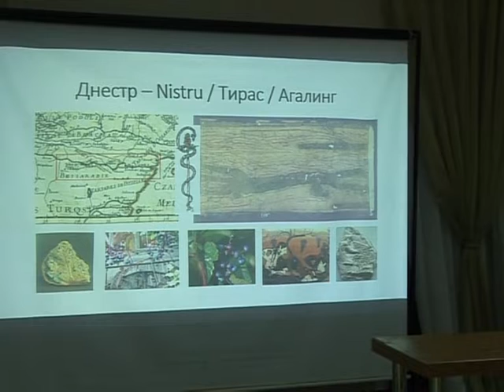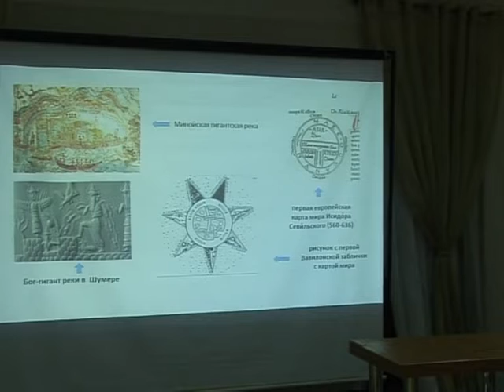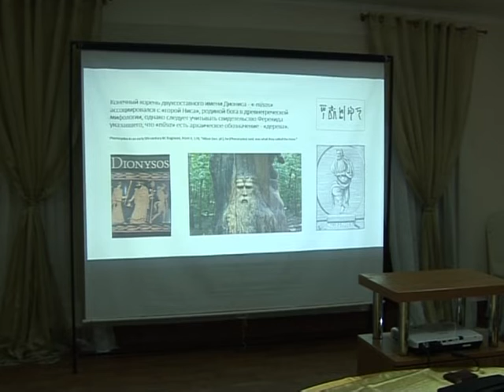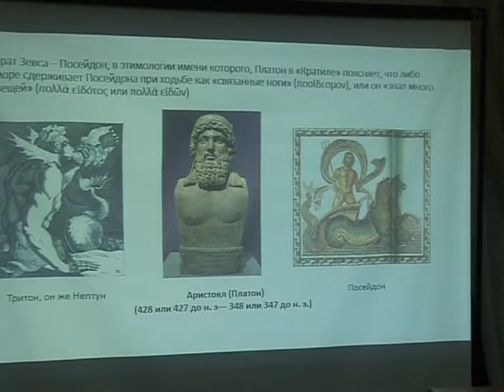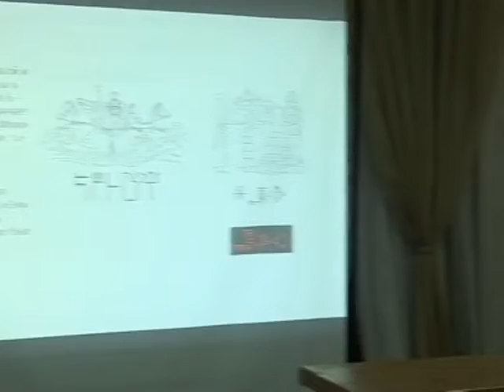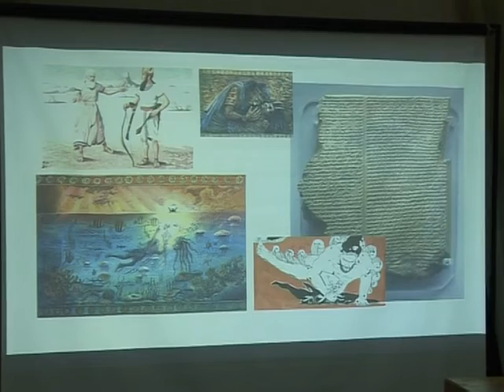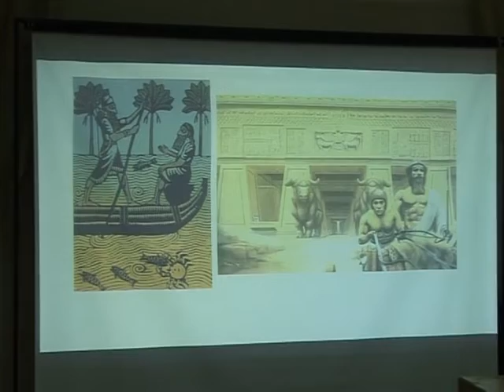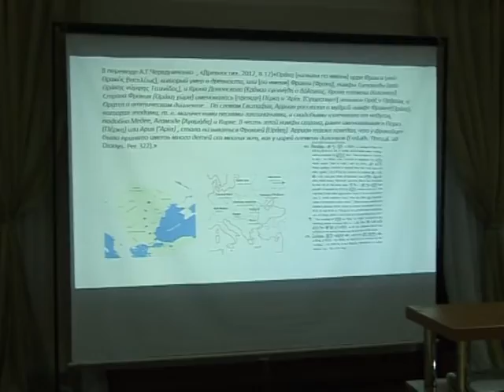Пуркарские корни Диониса. Часть 3. Др. Генри Шепард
Публичная экспромт-лекция состоявшаяся в молдавском отделении Rotary Club 26 мая  2015 антропологом доктором Генри Шепардом. Информация для широкого круга слушателей  основывается на  публикации статьи в сборнике международной индоевропейской конференции "Индоевропейская история в свете новых исследований" в Москве 15 декабря  2010  года. Автор прошел междисциплинарную подготовку в индоевропеистике (антропологии, основам исторической лингвистики, археологии, историии религий и основам палеогенетического иследования и статистического анализа, индоевропейской мифологии и ритуалам, основам микенского языка, и тд) в Копенгагенском и Лейденском университетах.(ОRCID: 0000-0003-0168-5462   и Web of Science ID : ABG-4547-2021)